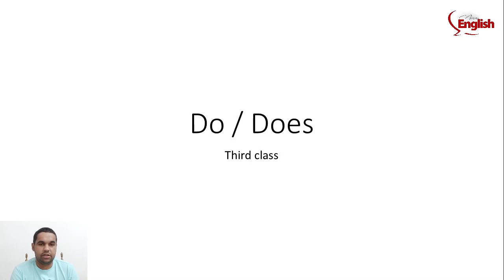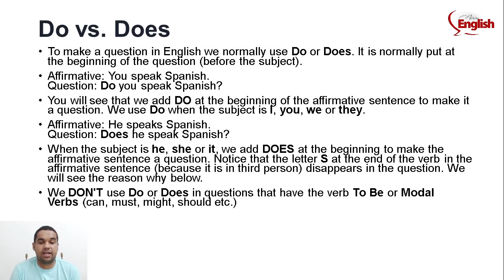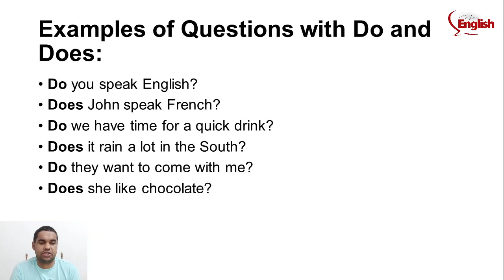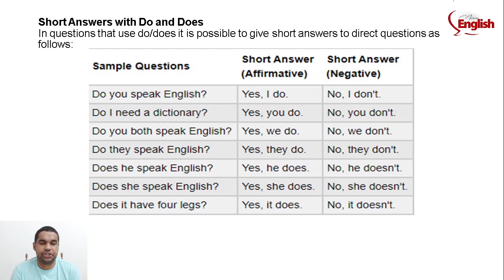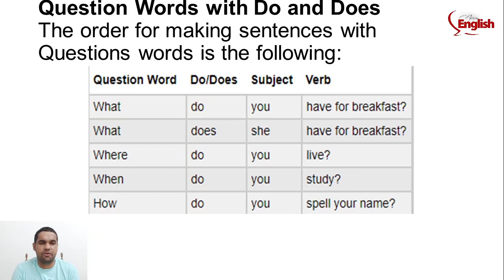AULA 03 - Nice English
Curso de inglês, aula liberada